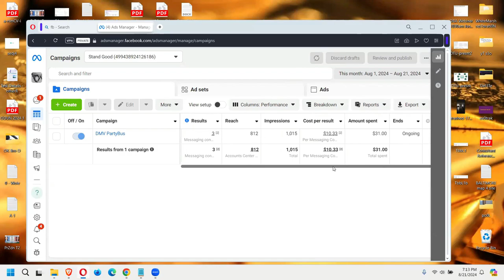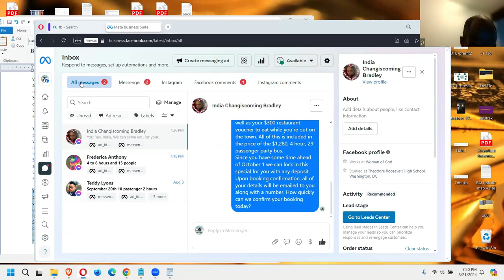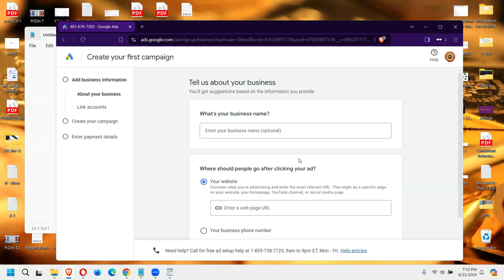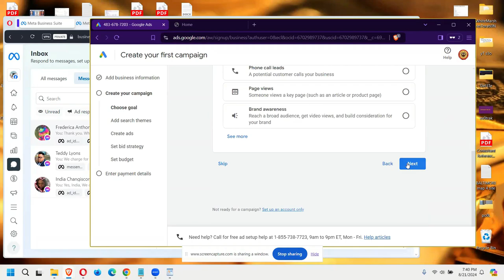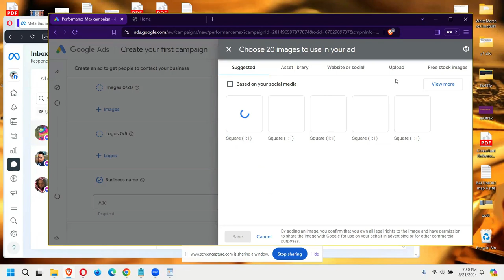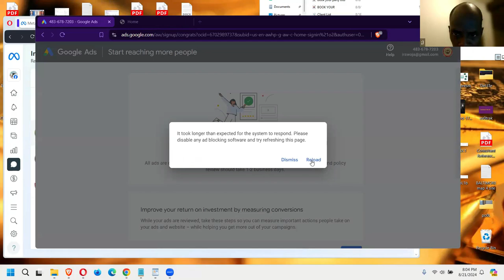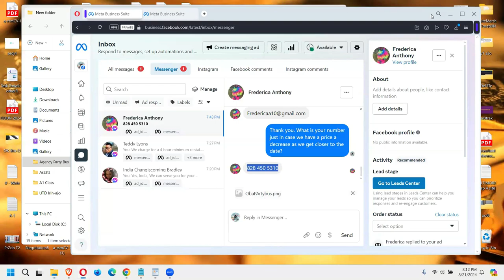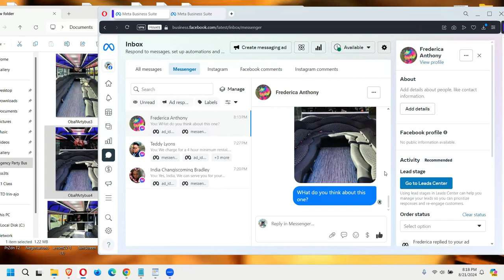POV $1,500 Rental Business MONEY Opportunities ON LIVE CALL!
$97 Copy/Paste Rental Biz Course+Coaching+Community For Instant Access,HURRY! When signed up, text "CPR" to To Confirm Access! (Now Includes New Copy/Paste Rental Biz Course + Advanced Godfather Of Drop servicing Course) You'll learn how to start all types of rental businesses including rental car businesses, party bus rental businesses, and private yacht rental businesses inside!

Summary
Hafiz and Theo have had success with their party bus rental business, generating $1500 in cash so far and booking more events in the future. They credit their success to the value they received from David Robertson's program, which allowed them to deploy multiple digital assets. They used Thumbtack to generate leads and found success by offering incentives such as free vacations and bottles of wine. They plan to scale their business by using platforms like Groupon and Facebook ads, as well as expanding to other cities with the help of partners. They also discussed the importance of creating an irresistible offer and the potential to make money work for them through investments and income-producing assets.

party bus rental, success, value, digital assets, Thumbtack, leads, incentives, scaling, Groupon, Facebook ads, partnerships, irresistible offer, investments, income-producing assets

Takeaways

Hafiz and Theo have had success with their party bus rental business, generating $1500 in cash so far and booking more events in the future.
They credit their success to the value they received from David Robertson's program, which allowed them to deploy multiple digital assets.
They found success with Thumbtack by offering incentives such as free vacations and bottles of wine.

They plan to scale their business by using platforms like Groupon and Facebook ads, as well as expanding to other cities with the help of partners.
They emphasized the importance of creating an irresistible offer and the potential to make money work for them through investments and income-producing assets.
Titles
Making Money Work for You
The Power of an Irresistible Offer

Sound Bites

"The value that we've received so far has allowed us to deploy almost three or four different digital assets with David in just a few months."
"You do not have to have your own party bus. Hafiz's and Theo's situation is different. Theo already had an actual physical party bus."
"Thumbtack worked right away. We put it up on a Wednesday and by Thursday, Friday, everyone was booking for the weekend."

Chapters
00:00

Success in the Party Bus Rental Business
04:06

Scaling the Business with Platforms and Partnerships
08:10

12:52